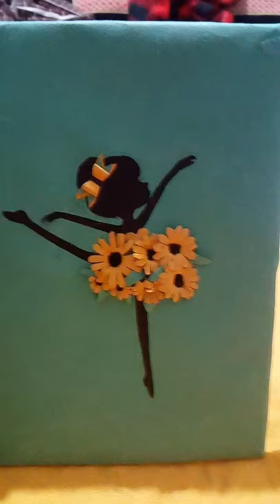dancing ballerina girl frame using color paper in sunflower out fit🌻🌞